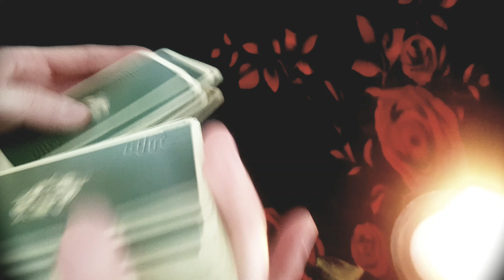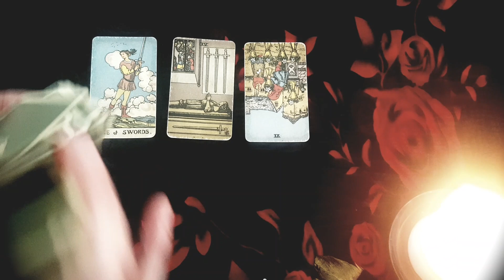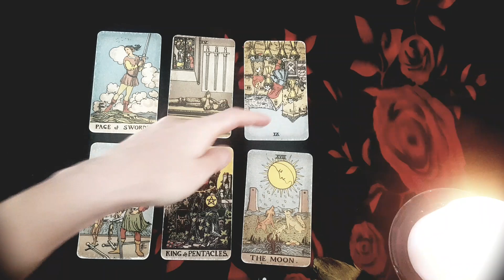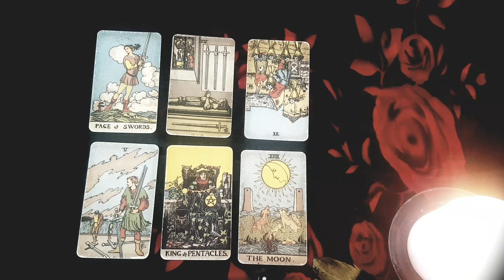LIBRA 💙🔥 THE UNIVERSE REMOVED *THIS* PERSON FROM YOUR LIFE BUT IS BRINGING THEM BACK... IF....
Thanks for tuning into watch your THE UNIVERSE REMOVED *THIS* PERSON FROM YOUR LIFE BUT IS BRINGING THEM BACK... IF. november 2022 tarot reading